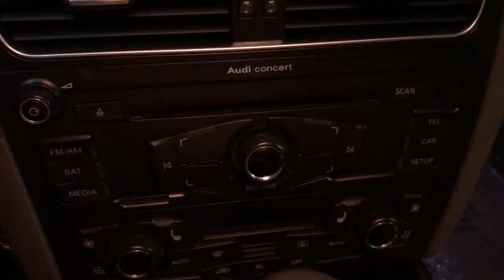2012 Audi Q5 walk around for Jerome